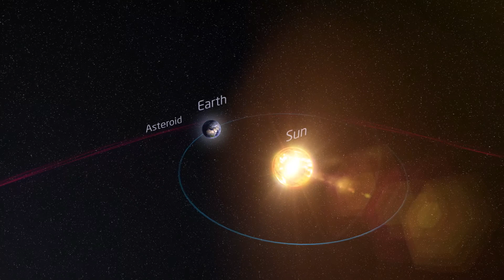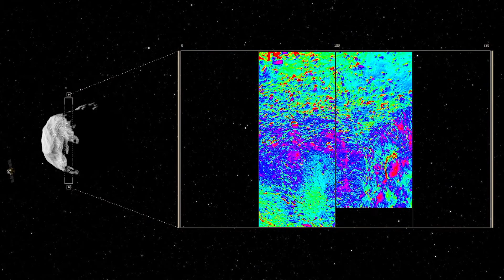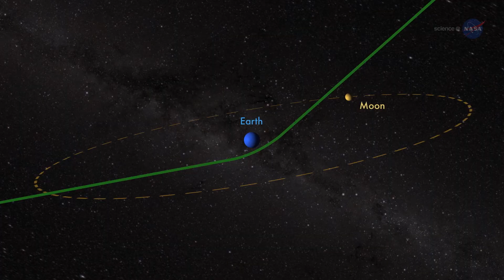NEOShield-2 Achievements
Overview about the achievements accomplished by the NEOShield-2 Project.